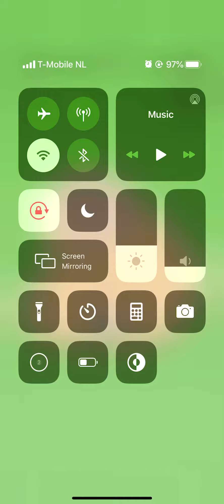Mini Bowling Level 66 67 68 69 70